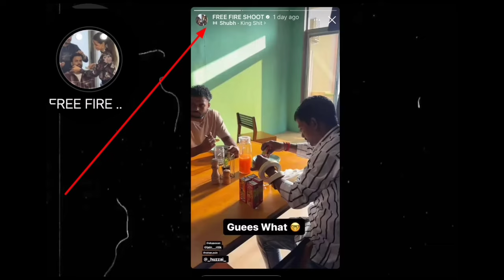Free Fire India Kab Aayega? 🤔 || Free Fire India Final Launch Date Revealed 👀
Your Quaries-

Hello Family 🤞

I'M BUKI🤗❤️

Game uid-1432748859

Game name-ITACHI FF

Garena freefire India live

Garena freefire Brazil live

Garena freefire Thailand live

Garena freefire Indonesia live

Garena freefire Singapore live